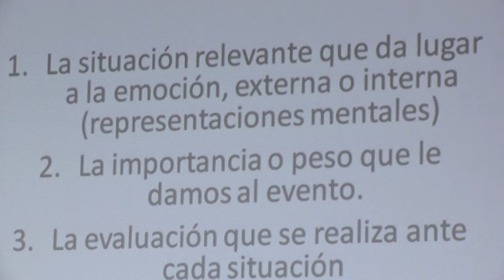8 noviembre 2019 - Taller de recuperación Psicológica